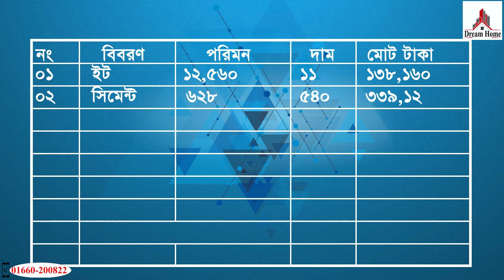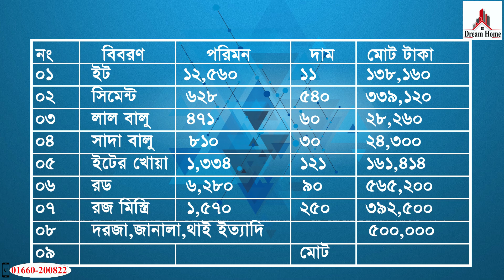৪ বেডরুমের একতলা বাড়ির ডিজাইন ও খরচ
আজকের বাড়ির বিস্তারিত নিচে দেওয়া হল:
বাড়ির ডিজাইনটি  ভাল লাগলে  শেয়ার করে সবাইকে দেখার সুযোগ করে দিন।
বিল্ডিংটির ফ্লোর এরিয়া =৩৪’-৮” x ৪৭’-১”
বাড়িটিতে নিচতলায়  যা যা থাকছে
১/ বেড রুম=৪ টি
২/ টয়লেট=২টি
৩/রান্নাঘর =১ টি
৪/ড্রয়িংরুম=১টি
৫/ডাইনিং স্পেস=১টি

আমাদের সাথে যোগাযোগ করতে চাইলে:
Name: Prasenjit Datta

Your Questions
৪ বেডরুমের একতলা বাড়ির ডিজাইন ও খরচ
খুবই কম খরচে ৪ বেডরুমের সুন্দর আধুনিক বাড়ির ডিজাইন
 4 bedroom modern house design
ghar ka design
কম খরচে বাড়ির ডিজাইন
৪ রুমের ১ তলা বাড়ির ডিজাইন
4 bedroom house design
house planning
balcony design